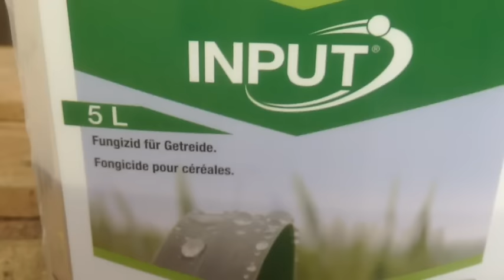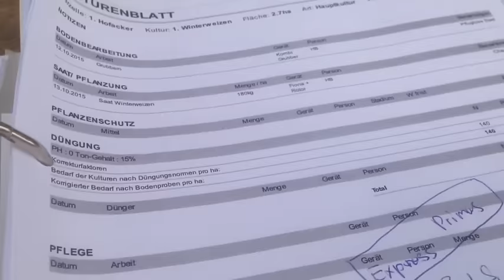Bauer Housi mit der Feldspritze unterwegs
Unkrautbekämpfung in den Eiweisserbsen, Zuckerrüben, Fungizidbehandlung im Winterweizen